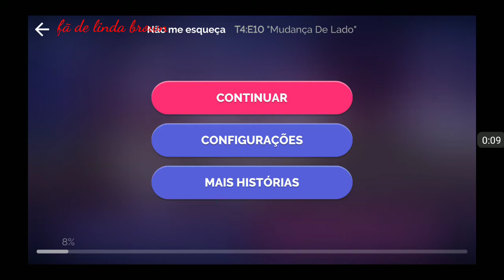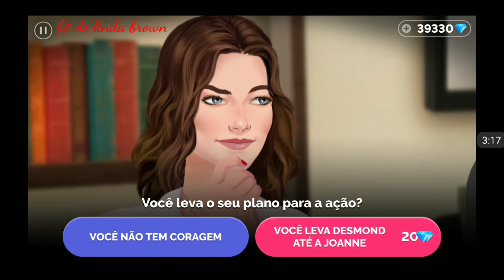Não me esqueça 4 temporada episódio 10 mudança de lado